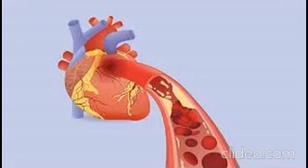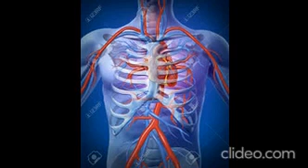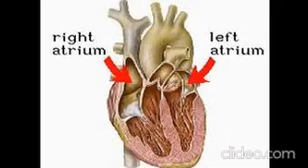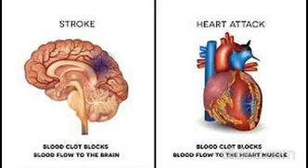നമ്മുടെ ഹൃദയം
നമ്മുടെ ഹൃദയം ,ഹൃദയത്തെക്കുറിച്ച് ഒരു സാധാരണ മനുഷ്യൻ അറിയേണ്ടത്